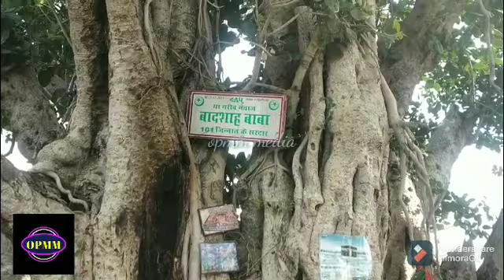AJMEERമലകൾക്കിടയിൽ കാടിന് നടുവിൽ ഒരു ദർഗ ഗാട്ടി വാല വലിയുള്ള